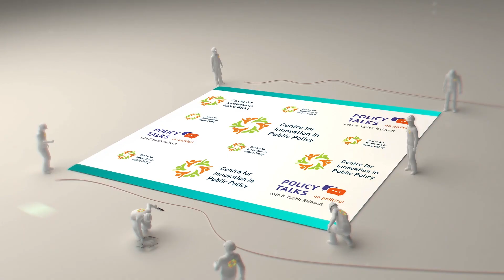Pramath Sinha on the need for multi-disciplinary centers at universities s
Private or new universities are facing a perfect storm as they have to prepare for a technological shift along with regulations demanding that they wider their offerings. Polic Talks spoke to the most experienced education entrepreneur in the country Pramath Sinha . Mr Sinha was the founding dean of ISB and helped start the Ashoka University too. He recently sold stake in Harappa Education to UpGrad. He talks to us about how universities need to prepare their students for the future and also keep pace with the change themselves. Must see for students, professors and administrations in higher education.